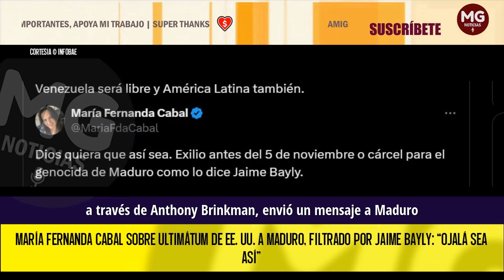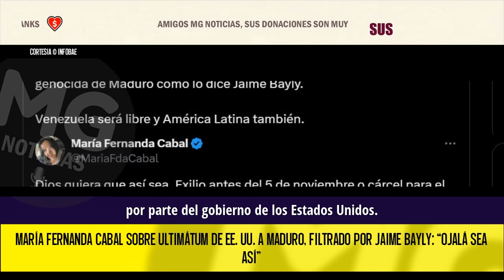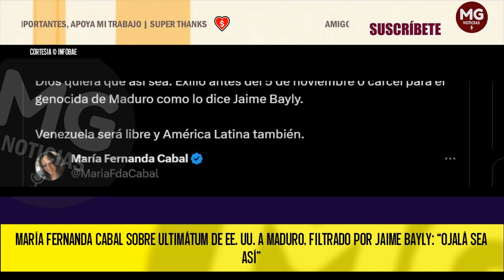¡OJALÁ ASÍ SEA! 📢 CABAL SOBRE POSIBLE ULTIMATUM DE EEUU A NICOLAS MADURO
María Fernanda Cabal sobre ultimátum de EE. UU. a Maduro, filtrado por Jaime Bayly: “Ojalá sea así”:
Información confidencial ahora pública gracias al periodista peruano fue celebrada por la senadora del Centro Democrático
INFOBAE